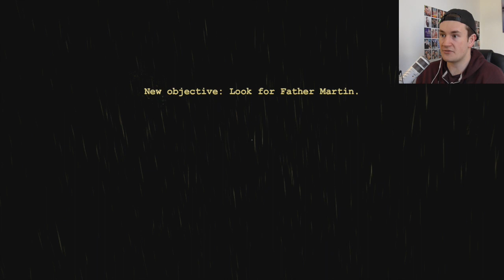I LOST MY CAMERA | Outlast #5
I lost my bloody camera and make new zombie friends

Game: Outlast